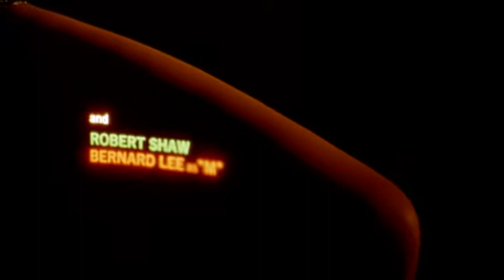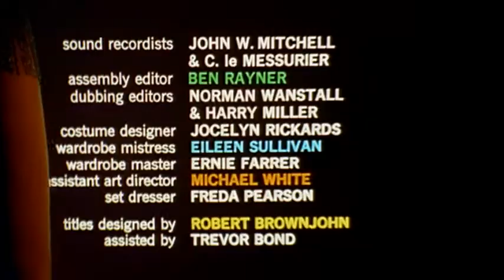"From Russia With Love" | OPENING TITLES (1963)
Following the financial success of Dr. No, United Artists greenlit a second James Bond film. The studio doubled the budget offered to Eon Productions with $2 million, and also approved a bonus for Sean Connery, who would receive $100,000 along with his $54,000 salary.[3] As President John F. Kennedy had named Fleming's novel From Russia with Love among his ten favourite books of all time in Life magazine,[4] producers Broccoli and Saltzman chose this as the follow-up to Bond's cinematic debut in Dr. No. From Russia with Love was the last film President Kennedy saw at the White House on 20 November 1963 before going to Dallas.[5] Most of the crew from the first film returned, with major exceptions being production designer Ken Adam, who went to work on Dr. Strangelove and was replaced by Dr. No's art director Syd Cain; title designer Maurice Binder was replaced by Robert Brownjohn, and stunt coordinator Bob Simmons was unavailable and was replaced by Peter Perkins[4] though Simmons performed stunts in the film.[6] John Barry replaced Monty Norman as composer of the soundtrack.

The film introduced several conventions which would become essential elements of the series: a pre-title sequence, the Blofeld character (referred to in the film only as "Number 1") (though Blofeld is mentioned in the end credits, with the actor referred to only as "?"), a secret-weapon gadget for Bond, a helicopter sequence (repeated in every subsequent Bond film except The Man with the Golden Gun), a postscript action scene after the main climax, a theme song with lyrics, and the line "James Bond will return/be back" in the credits.[7]